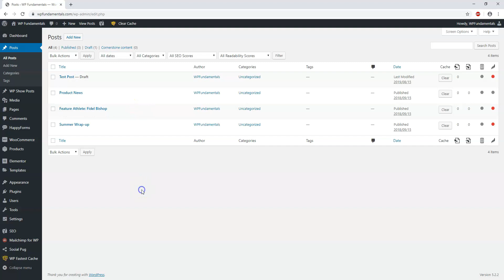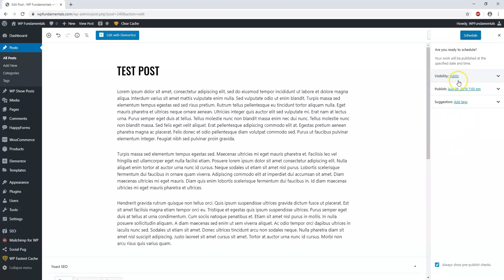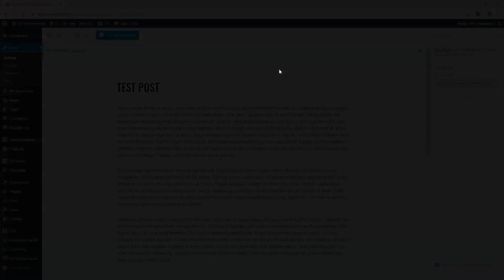How to Schedule WordPress Posts | Schedule Blog Posts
In this short video I cover how to schedule blog posts in WordPress. Scheduling blog posts with WordPress post scheduler option can be a huge time saver. On top of that, it only takes a few seconds to set up and it allows you to set up blog posts in bulk. I hope this video helps you learn how to set them up and save some time in the process.

Best Hosts:
Hostinger

WordPress Builders:
Elementor:

WordPress Themes:
GeneratePress:

SEO:
SEMRush: